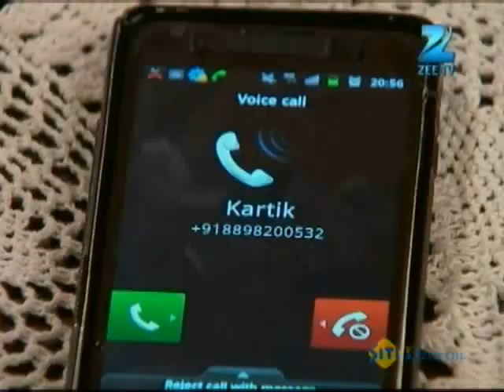Mrs. Kaushik Ki Paanch Bahuein - Hindi TV Serial - Best Scene - Mukul Harish, Ragini - Zee TV